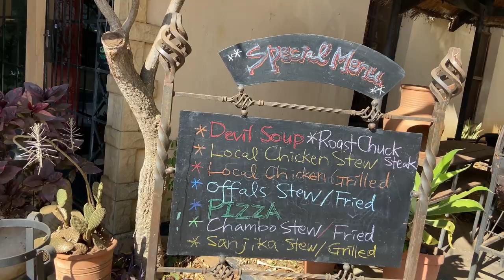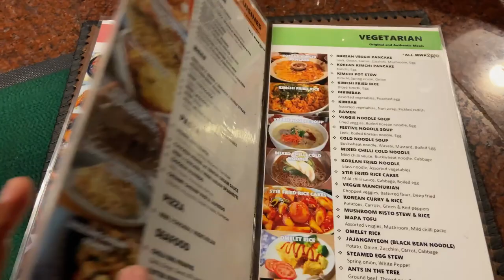Vlog: Exploring Malawi’s Local Restaurants & Bars | Episode 1: Korean Food & Red Wine!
Hi Famle! Join me on a chilled afternoon exploring Kortasia Restaurant, a gem amidst the dust of Kaphiri in Lilongwe!